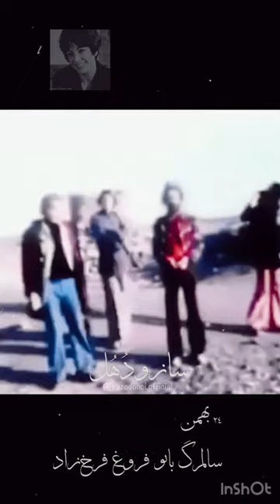فیلم کمیاب و دیده نشده از فروغ فرخزاد، سهراب سپهری، شاملو و داریوش شایگان